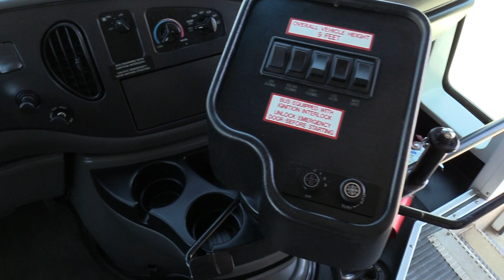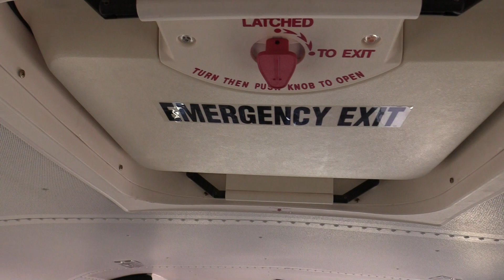Used 2006 Blue Bird Micro Bird Daycare Bus B48938